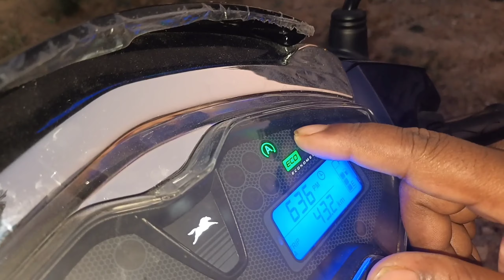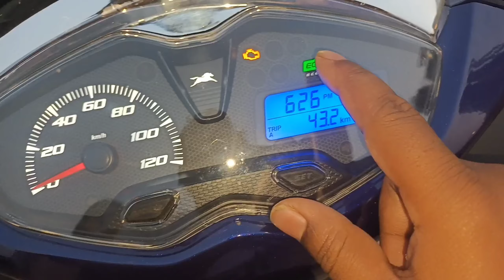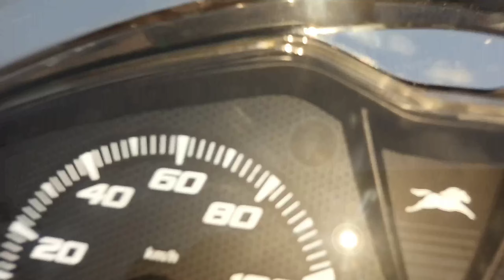TVS Jupiter 125 Full Details Review | Surprise Gift to Wife | Best Scooty In market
JOHAR🙏🙏

Keep Loving by ❤️❤️
Smashing